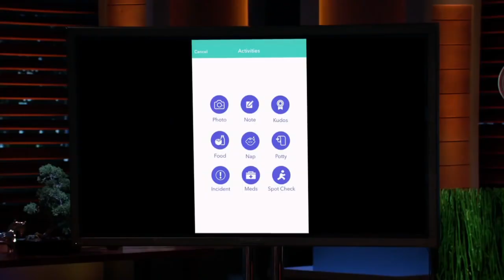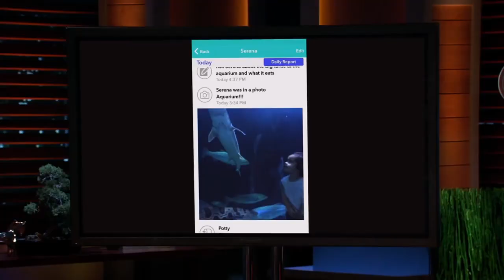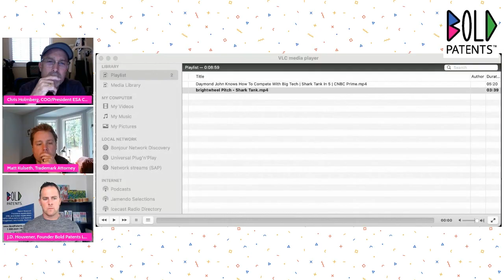Bold Bites: Shark Tank Critique of Brightwheel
J.D., Matt, and a guest of our critique the early learning app for preschools and daycares to easily track and communicate with parents.

Have an Invention? Schedule a Free Discovery Call

🚀 Top Inventor Resources 🚀

I AM NOT YOUR LAWYER.  Sorry!  You should contact your attorney to obtain advice with respect to any particular issue or problem.  Nothing here should be construed to form an attorney-client relationship.  See Hosseinzadeh v. Klein, 276 F.Supp.3d 34 (S.D.N.Y. 2017); Equals Three, LLC v. Jukin Media, Inc., 139 F. Supp. 3d 1094 (C.D. Cal. 2015).